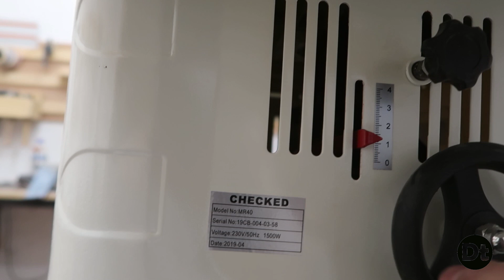SI TE GUSTA LA CARPINTERÍA, esta maquina no te puede faltar.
En este vídeo vamos a realizar la revisión de una maquina imprescindible para la madera una fresadora lombarte .
Os dejo el enlace de la fresadora y las fresas.

otra parecida:

Mis herramientas:
Bosch Professional GWX 18V-10 SC - Amoladora a batería:

Batería pro core 18v 8 ah:

Cargador Bosch: